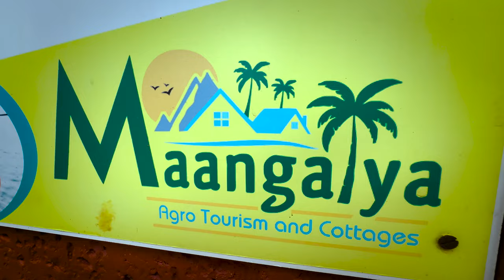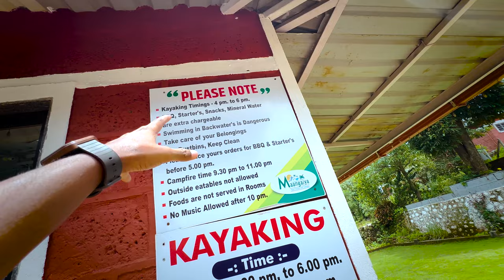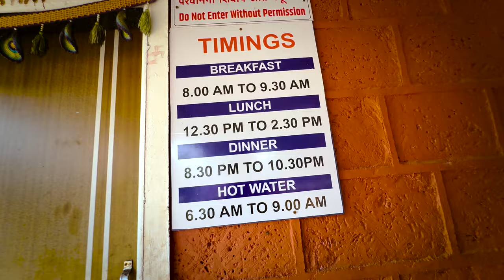MANGALYA AGRO TOURISM TAPOLA | ONE OF THE BEST COTTAGE IN MAHABALESHWAR TAPOLA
Mangalya Agro Tourism is located in Tapola, which is 30 km from Mahabaleshwar towards Tapola.

Product link:
Silicone Foldable Water Bottle: